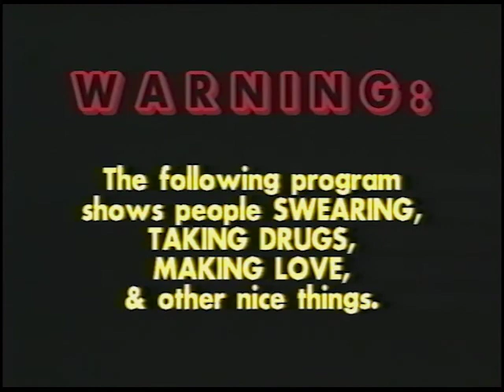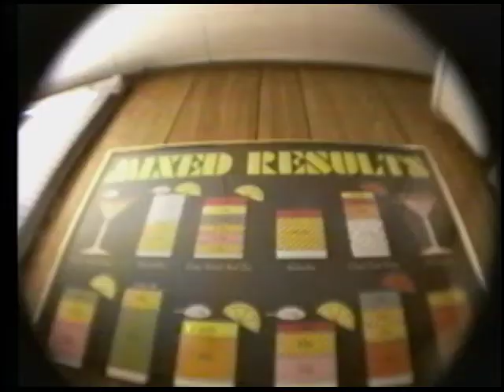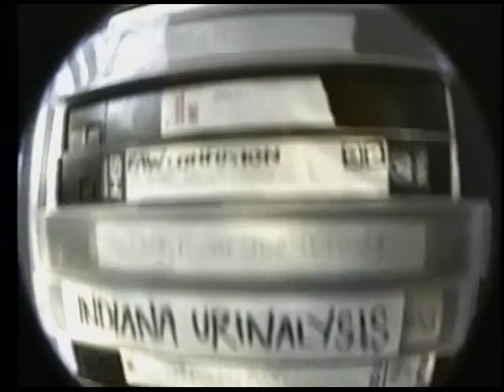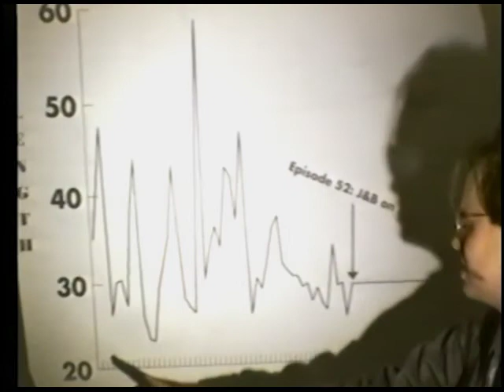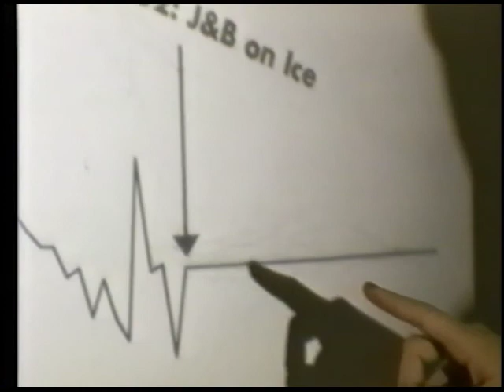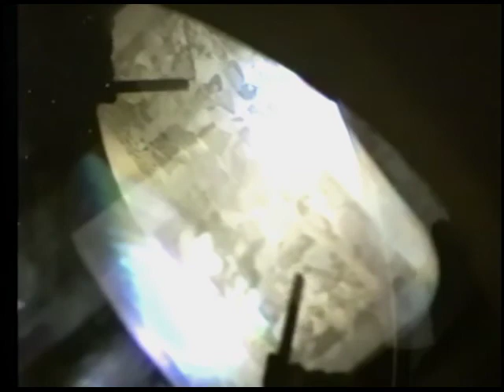ROX #75: A Semisesquicentennial Celebration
75 episodes strong! We're taking stock.